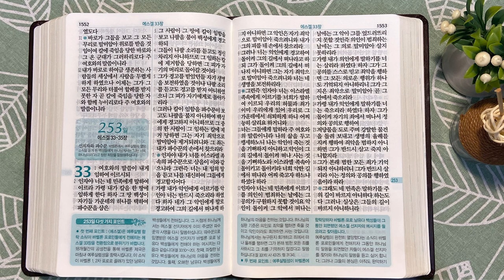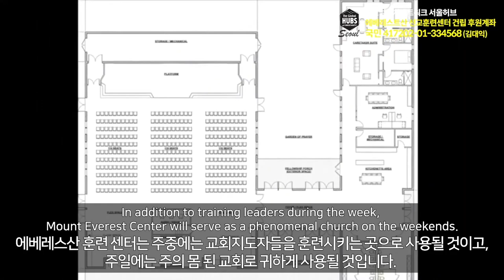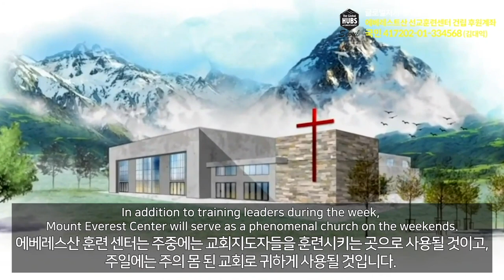7회독 25일 | 에스겔 1~32장(통독성경 243~252일) | 성경을 열면 기적이 열립니다 | 통박사 조병호의 역사순 성경통독